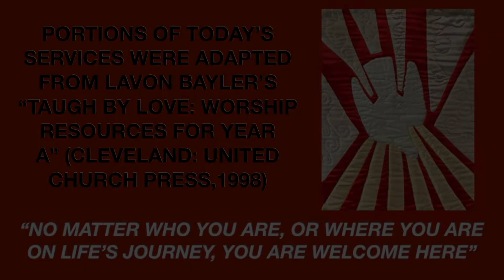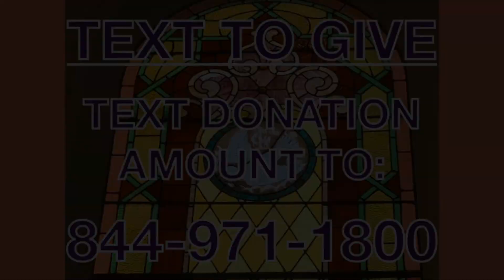6:28:2020 ST PAUL SERVICE